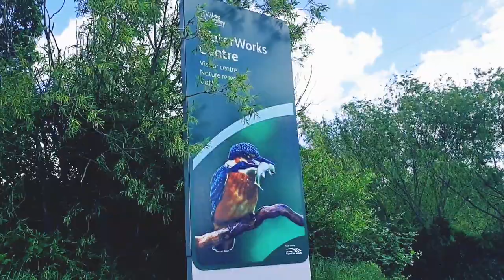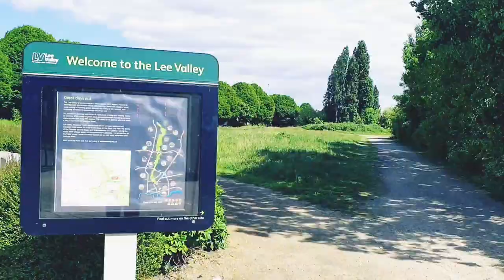The Lee Valley Regional Park | Let's Go For Walk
The Lee Valley Regional Park stretches an incredible 26 miles
Walthamstow Marsh Nature Reserve, Copper-mill Fields and Leyton Marsh are all part of this Green Flag award-winning site in the Lea Bridge area. The reserve is one of the few remaining pieces of London’s once widespread river valley grasslands, and a space to treasure for many reasons!

There are plenty of paths to choose from when you explore by bike or on foot. Whilst exploring the area, look out for the blue plaque on the railway arch which commemorates the work of Sir Edwin Alliott Verdon Roe. It was on Walthamstow Marshes where he flew his first all-British triplane.

You’re also likely to see buzzards soaring above and peregrine falcons, whilst at ground level two of Britain’s rarest plants – creeping marshwort and brookweed - thrive here. And after almost half a century’s absence, Hop Sedge has returned to the marsh – so come and celebrate nature’s comeback at Walthamstow Marshes!